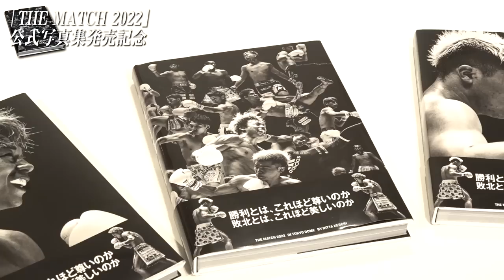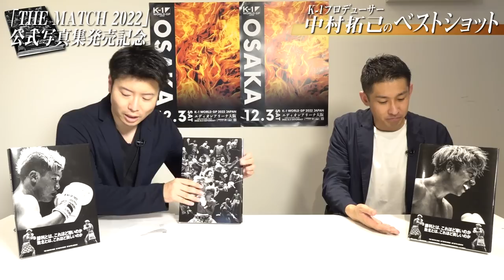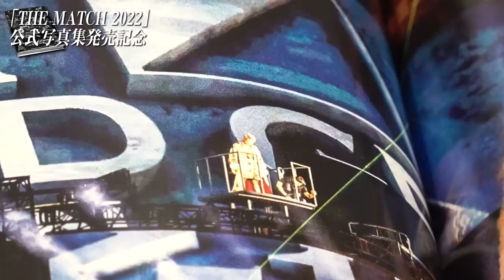K-1中村Pと振り返る“天心vs武尊”戦【THE MATCH 2022写真集発売記念】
- 格闘技史上最⼤の決戦–
公式写真集『THE MATCH 2022 IN TOKYO DOME 』が9/22に発売決定！

後世に語り継がれる世紀の⼀戦「那須川天⼼vs武尊」を中⼼として全対戦カードを収録
最強ファイターが夢の共演を果たした運命の⽇、あの興奮をもう⼀度

▼表紙は3種類
・『THE MATCH2022公式写真集』那須川天⼼表紙.ver
・『THE MATCH2022公式写真集』武尊表紙.ver
・『THE MATCH2022公式写真集』オールファイターズ表紙.ver
▼先⾏予約特典

・天⼼選⼿、武尊選⼿いずれかのサイン⾊紙を抽選でプレゼント

・表紙デザインのトレーディングカード1枚プレゼント
▼販売価格
・5,800円(税込) + 送料